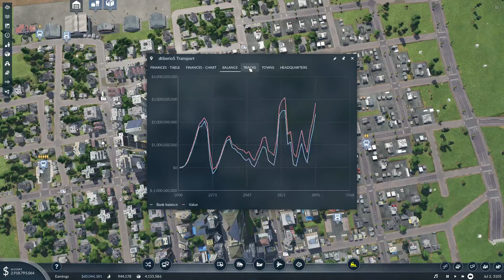Transport Fever 2 Review